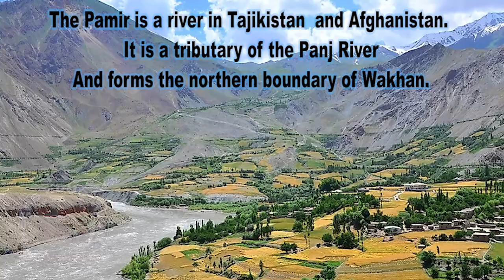ROOF OF THE WORLD / PAMIR KNOT / PAMIR MOUNTAINS / Needs Education /UPSC/OPSC/ASO/SSC/OSSC/RLW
PAMIR KNOT
 PAMIR MOUNTAINS
This video is only for study propose.

PAMIR KNOT